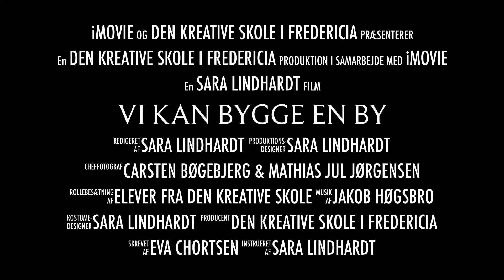Vi kan bygge en by DKS 2019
En forestilling om Fredericia og om sammenhold. Produceret af Den Kreative Skole i Fredericia

Forfatter: Eva Chortsen
Komponist og dirigent: Jakob Høgsbro

Idé, koreografi og projektkoordinator: Sara Lindhardt